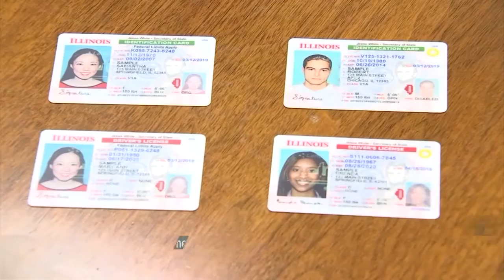REAL ID scam